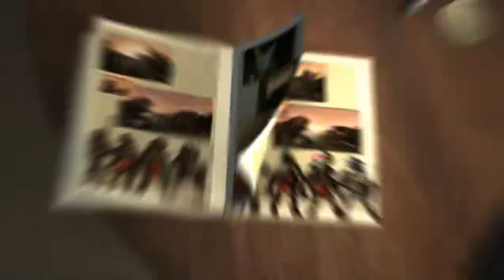Teenage Mutant Ninja Turtles 2007 (TMNT): The Video Game [PC] - Mission 7 - Boss MONSTER (Hard)